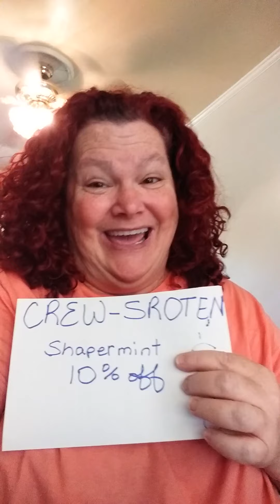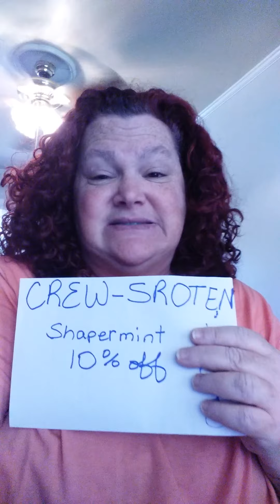Shapermint Discount Code and Review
@shapermint shapermintcatalog I cant say enough about how much i LOVE my Shapermint Leggings. they are SO COMFORTABLE, Fatman asked me, ya still got them on (as opposed to my quarantine bottoms)...I said, YES I DO, THEY THAT COMFY!!! I have ordered my short ones, and a bra! Cant wait until they get here, and I can share a review of them with yall. use my affiliate code CREW-SROTEN for 10%off your order, and it will help Big Momma out ❤❤❤... I TRULY do love my shapermint NOT SPONSORED!